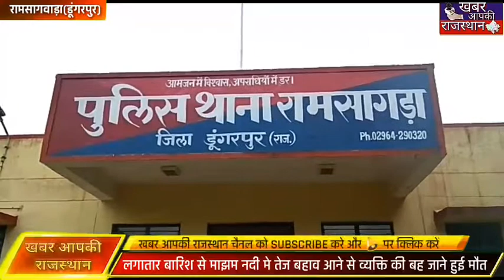रामसागवाड़ा(डूंगरपुर)लगातार बारिश से माझम नदी मे तेज बहाव आने से व्यक्ति की बह जाने हुई मौत